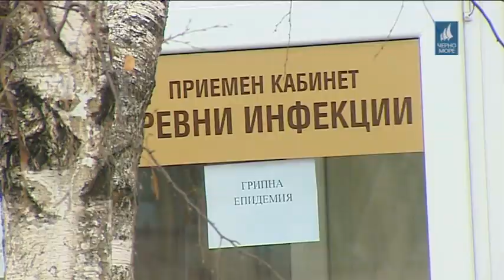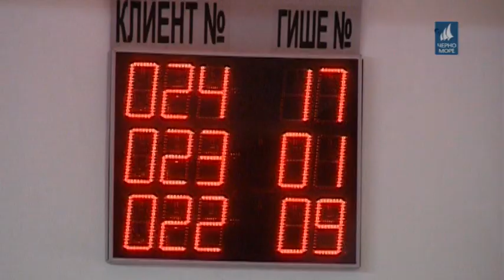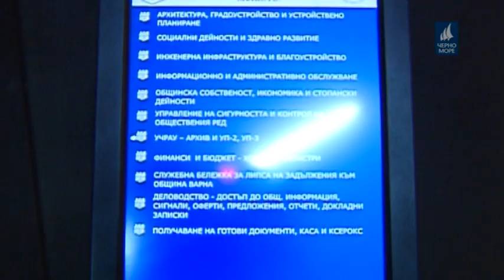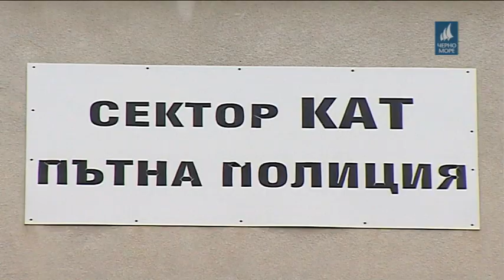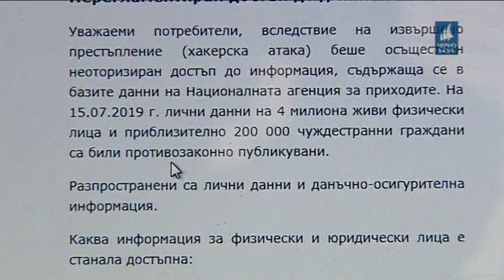ТВ "Черно море" - Централна информационна емисия новини за 27.04.2020 г.